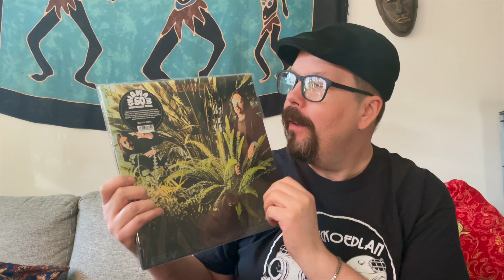Vinyl Community - The Flip Side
Make a video in which you give a shout-out to another channel and show an album from the 70s, 80s, and 90s.